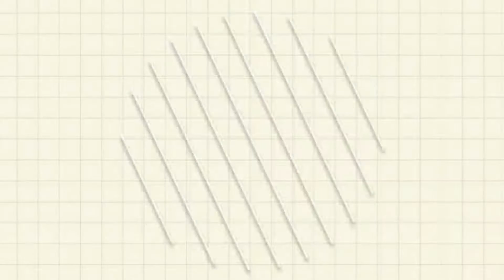TINOLA NG NAKA-QUARANTINE || CLASSIC TINOLANG MANOK WITH SAYOTE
4:57 – 6:10 French Girls Dez Moran
3:05 – 4:57 La Mer Pour Vous Trabant 33
1:41 – 3:03 Sweet Moonlight Rune Dale
0:00 – 1:39  Café Oceano Rune Dale